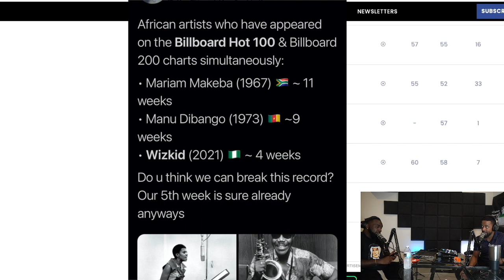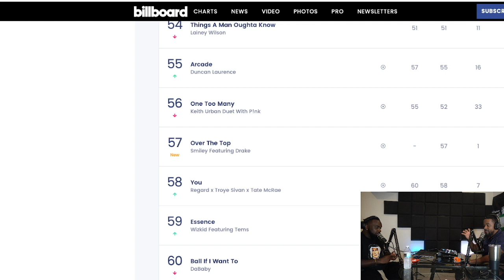Wizkid's Essence rising up the billboard charts